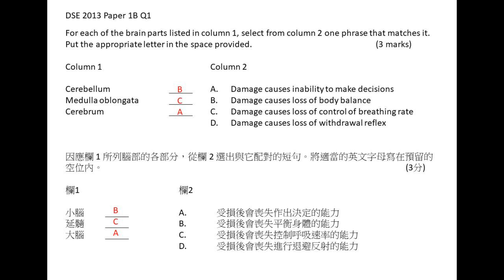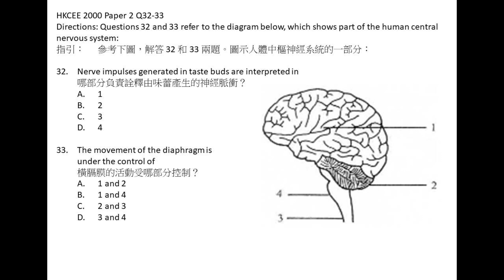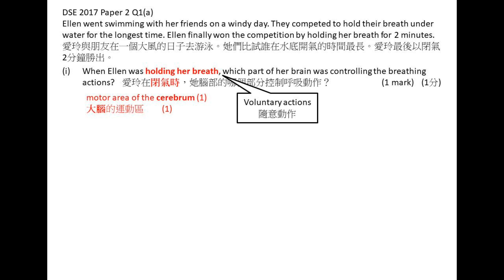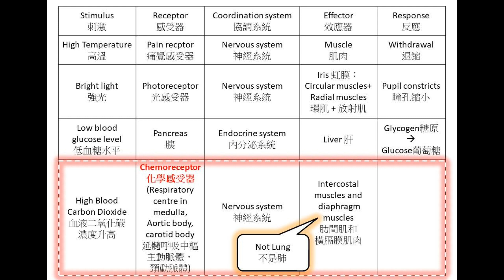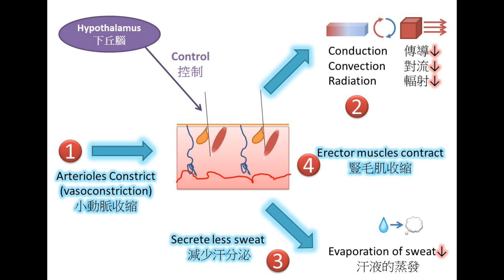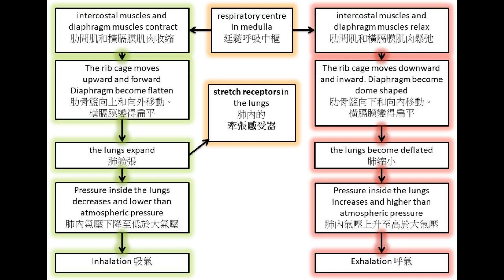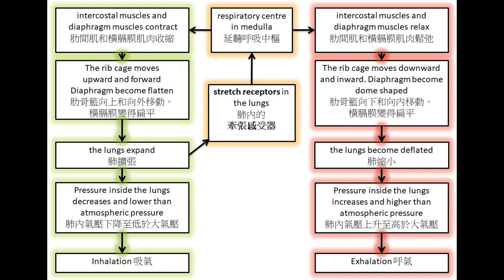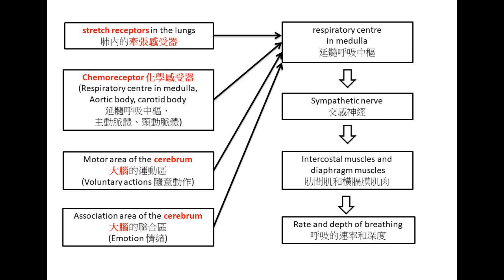呼吸速率和深度的控制 Control of rate and depth of breathing DSE Bio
1. 在以下Google form 輸入 gmail account (必需Login才能使用)，以及用於WhatsApp的手機號碼。
重要事情講三次：請在 FPS 『致收款人訊息』填你要入 group 用的 Gmail(“@”可以用”at”代替)。
3. 打開 即可使用《DSE Bio Park 生物樂園》，打開 即可使用《最後一里》